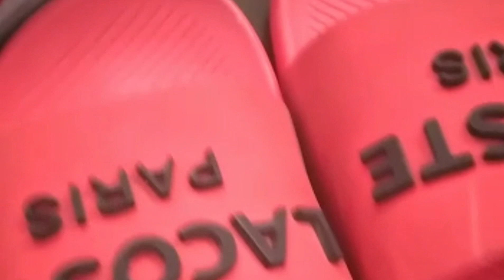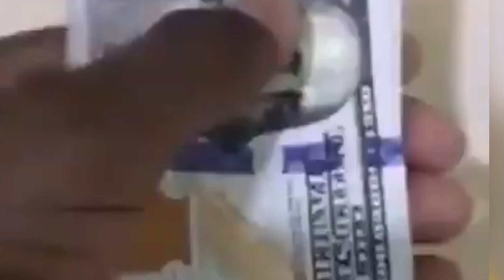GRO MAK SANDAL POU PIYAYYYY RELE FEFE